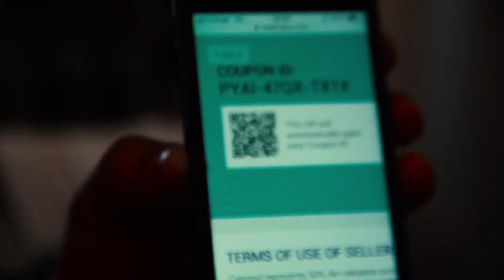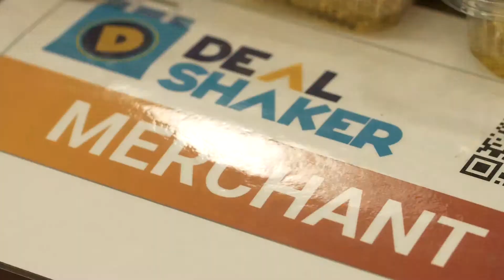ECOSYSTEM/ One Life